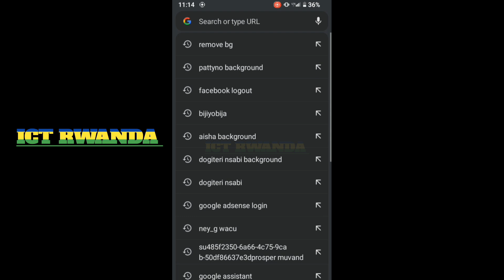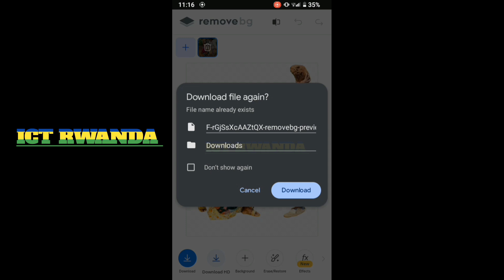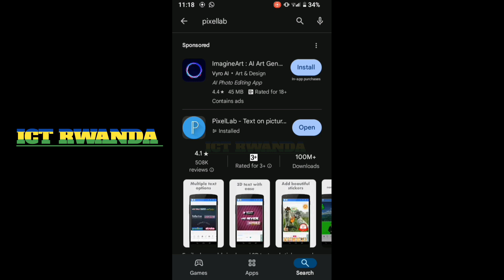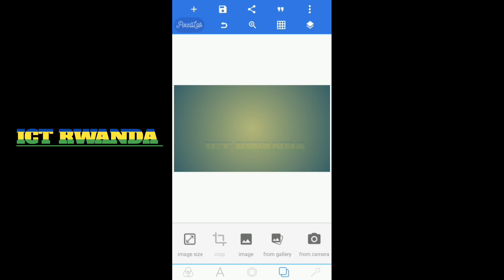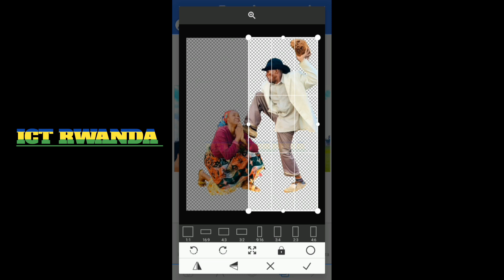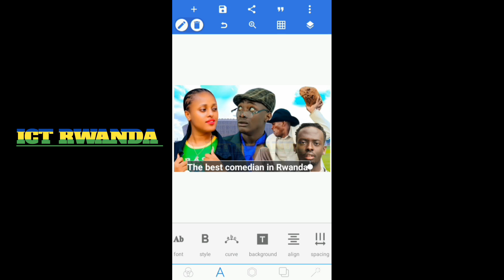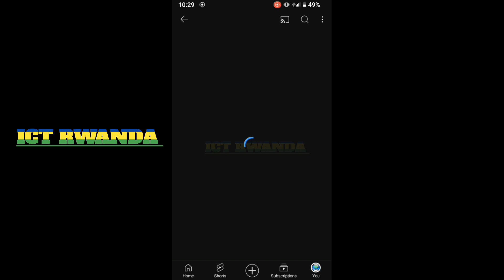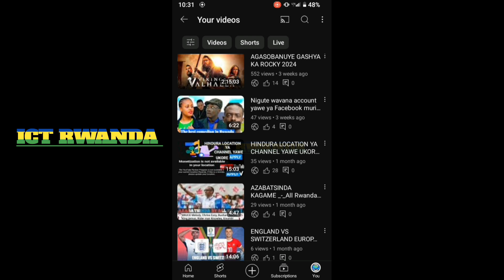NIGUTE WAKORA THUMBNAIL(COVER) YO KURI YOUTUBE